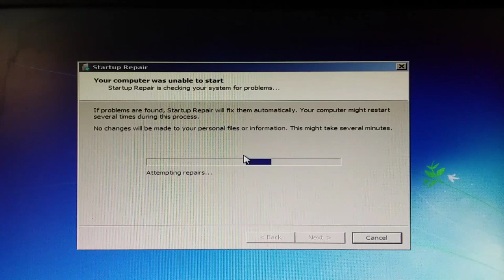your computer was unable to start || windows cannot repair this computer automatically